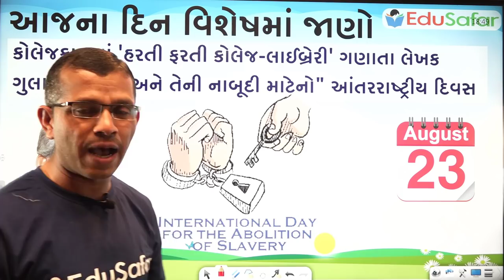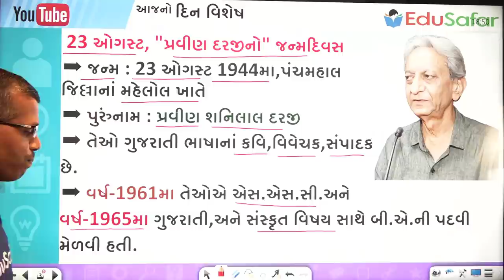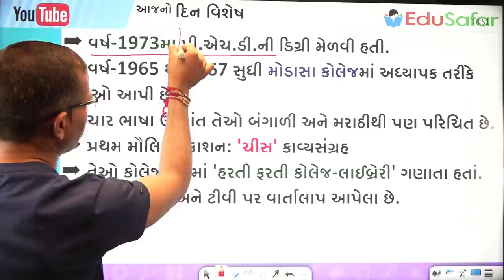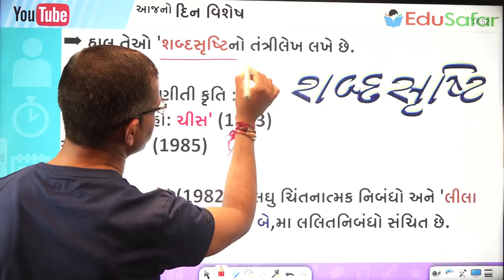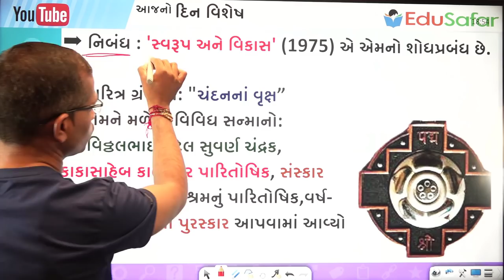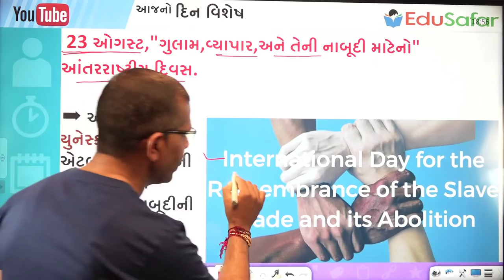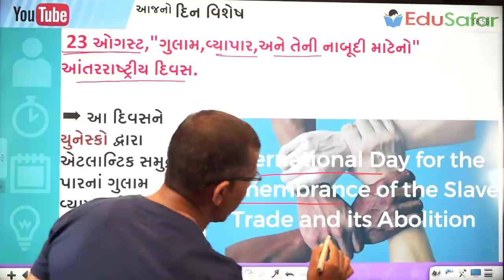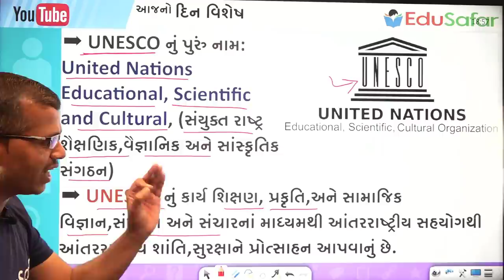23 August| Pravin Darji | International Day for the Remembrance of the Slave Trade and its Abolition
પ્રસ્તાવિક ચર્ચા
દિન વિશેષ
23 ઓગસ્ટ, "પ્રવીણ દરજીનો" જન્મદિવસ.
23 ઓગસ્ટ,"ગુલામ,વ્યાપાર,અને તેની નાબૂદી માટેનો" આંતરરાષ્ટ્રીય દિવસ.